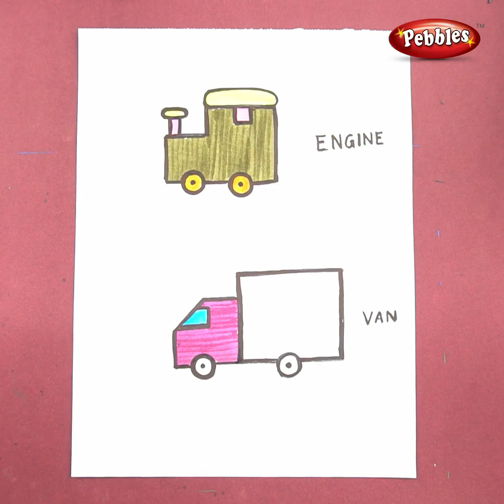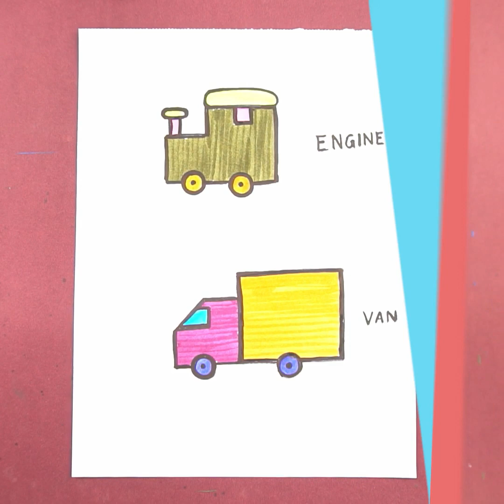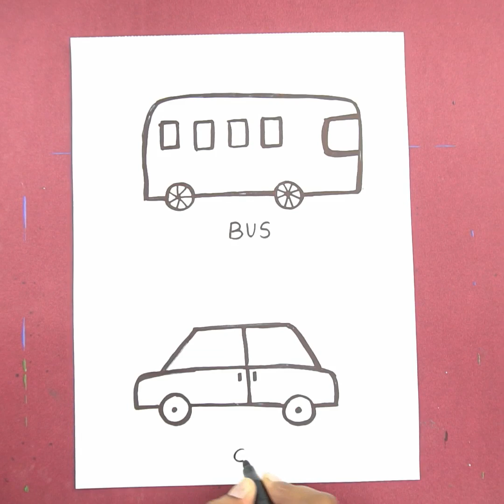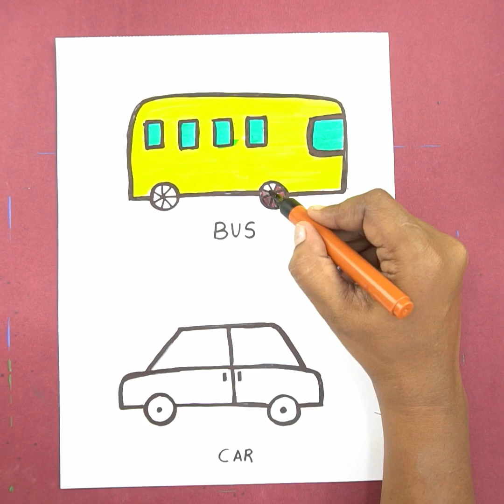How to draw vehicles drawing for kids | Easy Step by Step drawing for kids